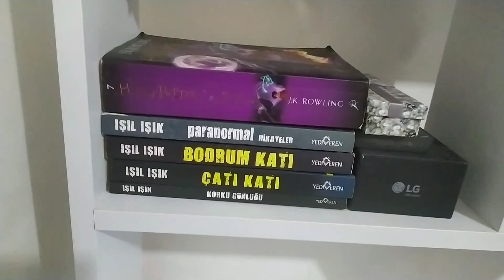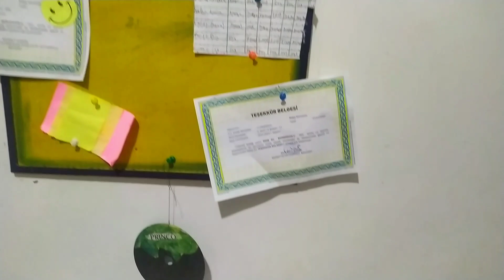🗽 HERKES ANAMI SORUYOR BABAMI SORAN YOK ❗EN SEVMEDİĞİM YERDEN BAŞLADIM 👩‍🦯